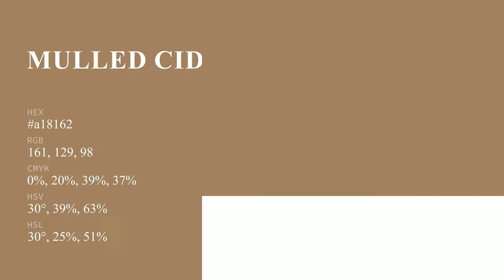Mulled Cider color a18162 hex color - Brown color - Cool color a18162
What color is Mulled Cider ? a18162 hex color - Brown color - Cool color a18162

Hex a18162 Color Code is also known as Mulled Cider color.